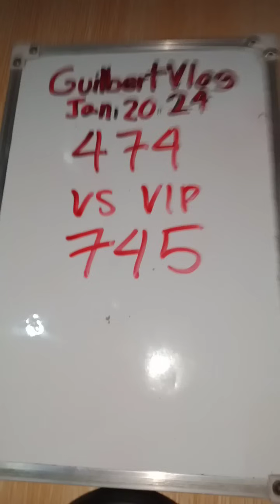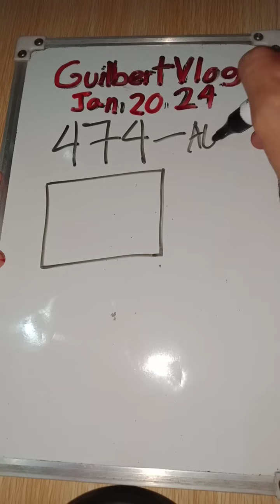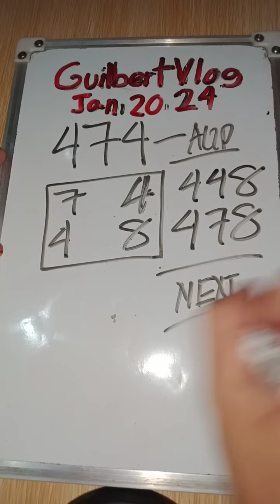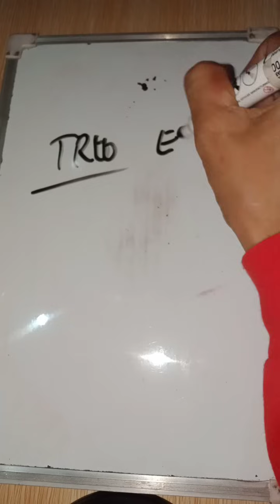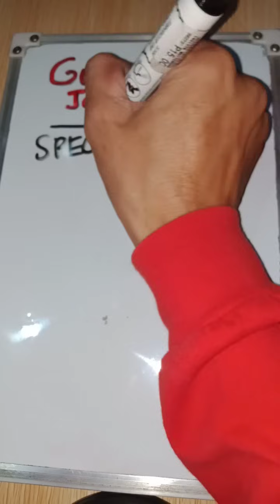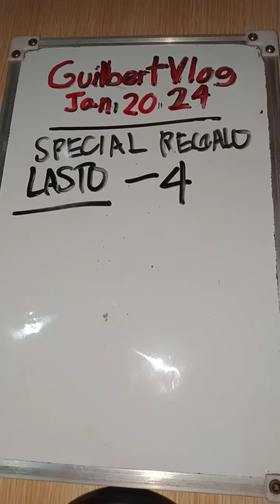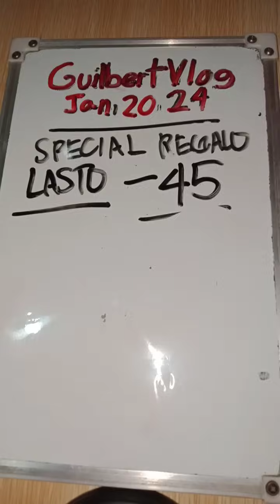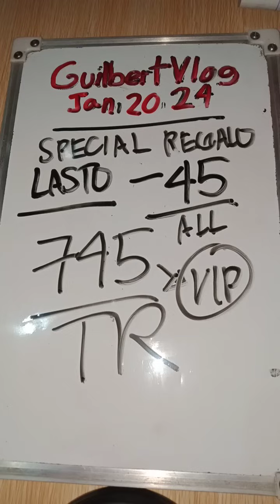474 VS VIP 745 SPECIAL REGALO JAN.20,2024